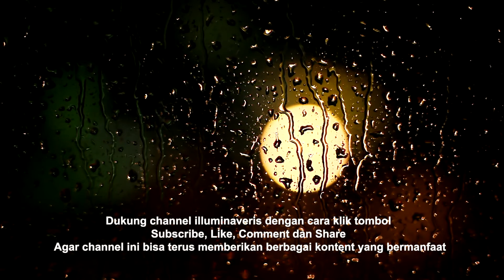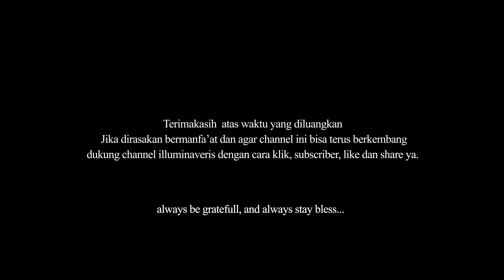Ngaji filsafat - Kontemplasi - Cahaya Ilmu - Filsafat Yunani - Phytagoras [1/3]